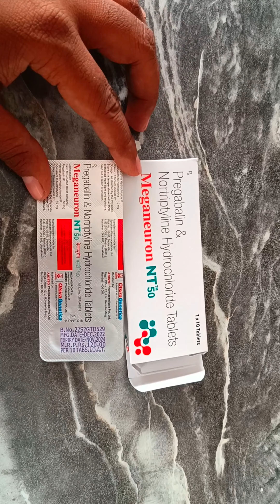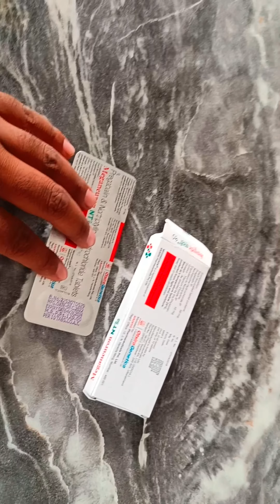Meganeuron NT 50 Tablet Benefits, Dosage, Side Effects | Pregabalin + Nortriptyline | Aristo Pharma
your qure-

meganeuron nt 50

meganeuron nt 50 tablet uses in hindi

meganeuron injection

meganeuron capsule

nt50 bike

neurokem nt 50

meganeuron nt 50 in bengali

meganeuron nt 50

meganeuron nt 50 in hindi

meganeuron nt 50 tablet

meganeuron nt 50 malayalam

meganeuron nt 50 uses in hindi